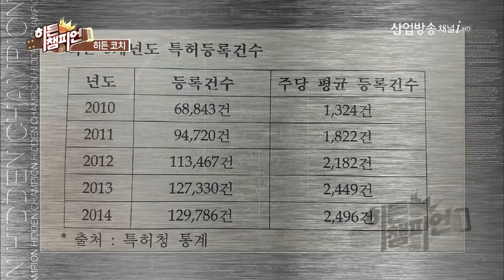진정한 초우량 기업은 조건은 ? - 히든챔피언 17회 엔씨엠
기업의 혁신은 어떻게 해야할까 ?
그리고 초우량 기업은 조건은 ?